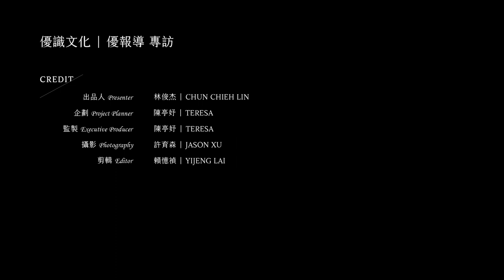巨象旅遊 總經理 ｜ 黃品妤 ｜點亮品牌之光 系列專訪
「巨象旅遊-亞威國際旅行社」專注於帶給顧客最高品質的旅遊體驗，不僅是甲種旅行社，可以招外國人士入台和招國內人士出國，而且能夠依照各個公司和團體的需求，進行客製化的旅行規劃。
  總經理Barbie非常熱愛旅遊，以自己的熱忱和堅持，用旅遊開拓人生的可能性，為大家打開生命的新視野。